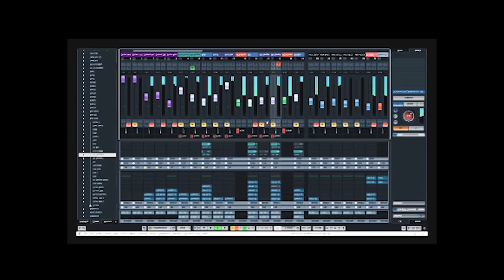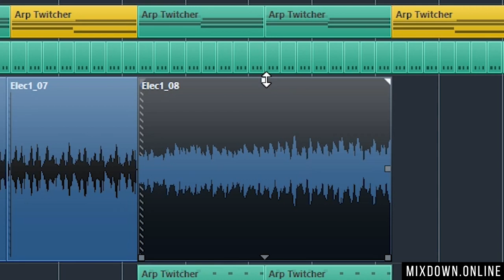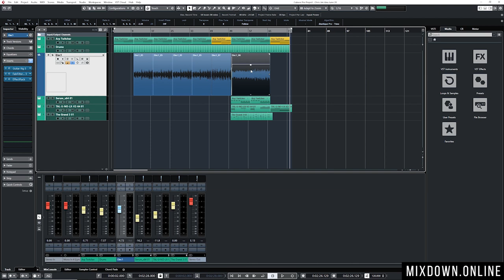CLIP GAIN vs FADER AUTOMATION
The “Clip Gain” feature is a very powerful tool in Cubase. With this feature, you can adjust the track level before any processing. (Think about it like the gain feature on your favorite preamp, but directly in Cubase!)

In this video, I’d like to demonstrate how I apply this feature. But wait, there’s more! I also compare this feature with another tool that has a similar function, "Fader Automation" to show you the difference between the 2 approach.

CAMERA MIC
LAVALIER MIC
POP FILTER
STUDIO MONITORS
STEINBERG LICENCE KEY
CUBASE 10
CONTROLLER DAW
STUDIO MONITOR CONTROLLER
STUDIO LIGHTS